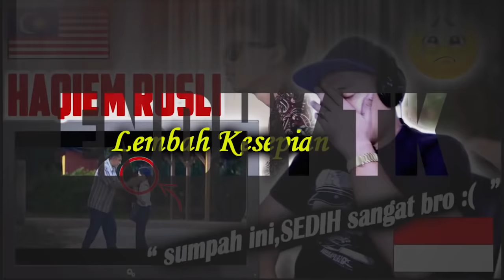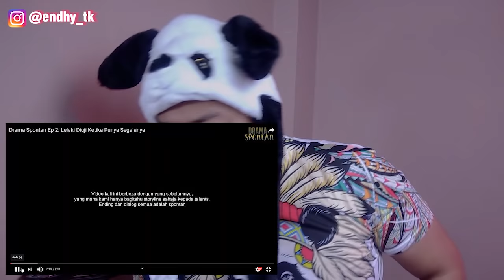B4SAH SEMUA CUYY 😂!!! TRY NOT TO LAUGH - DRAMA SPONTAN 1 DAN 2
hi cuyyy..okey kali ini saya akan menerima tantangan teman-teman..

yang mana saya harus menahan tawa ,atau biasa di sebut TRY NO TO LAUGH..di vide ini say harus melihat drama spontan 1 dan 2 tampa tertawa..dan lebih sulitnya lagi saya harus menggunakan air..
dan semuanyapun basah akibat tersembur hahah..
semoga ini bisa menghibur kalian semua...

jangan lupa dukung terus chanel ini ya cuy..agar saya selalu bersemangat memberikan hiburan-hiburan yang lebih baik lagi.